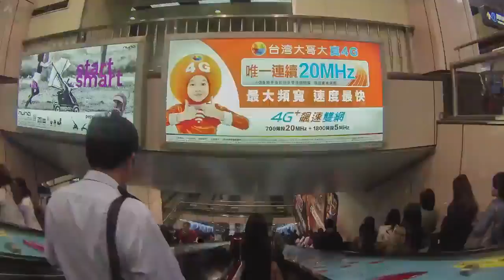Đến Đài_Loan thưởng thức trà sữa ngon tuyệt cú mèo nào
Khám phá Tour_Đài_Loan_mùa_thu tại đây nhé
👉 Giá khuyến mại chỉ 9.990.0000₫
Tháng 10,11,12: Khởi hành hàng tuần
Ảnh & Video: ST